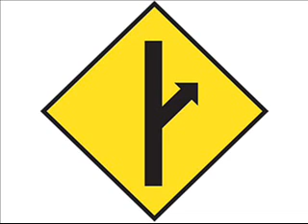MGTOW - Gaming and Shaming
I am so sick of frustrated women and feminist  bashing gamers for paying more attention to the things they enjoy rather then them. I support you guys 110% Video games are way more healthier then women.